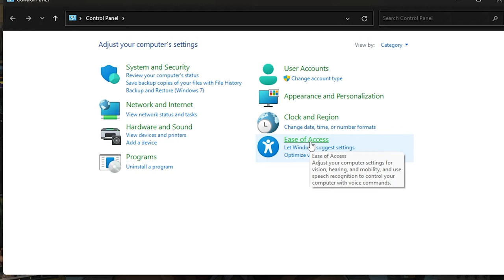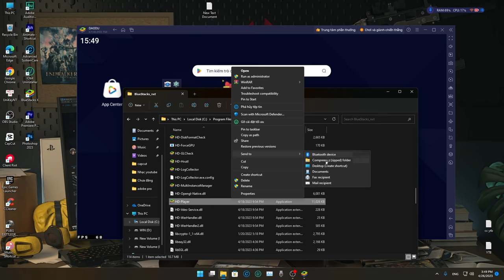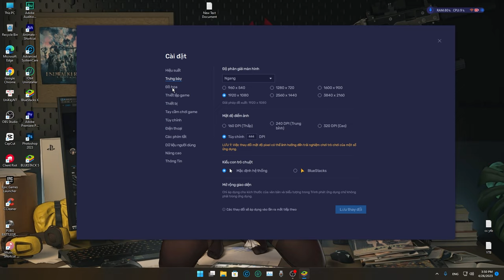[FREE FIRE] Show Setting Bluestack 5 Full Đỏ Và Cách Chỉnh PC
SETTING D Mượt
Video sản xuất bởi Daodu. Reup thì phải có tâm nhé
Cảm ơn nhạc của các nhà sản xuất:
𝙁𝙧𝙖𝙙 - 𝙁𝙞𝙧𝙨𝙩 𝘿𝙖𝙩𝙚 (𝙎𝙡𝙤𝙬𝙚𝙙 & 𝙍𝙚𝙫𝙚𝙧𝙗)
Wehrmut - Godmode
Anxiety - NEFFEX